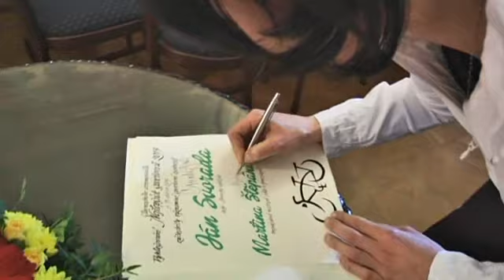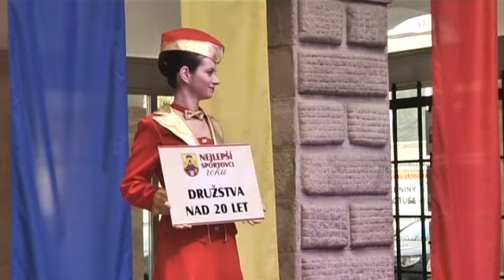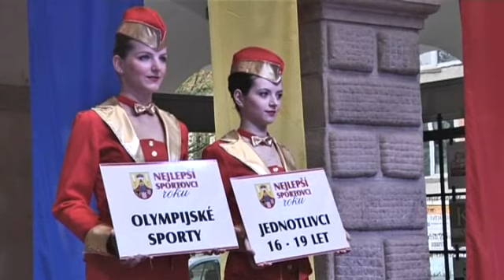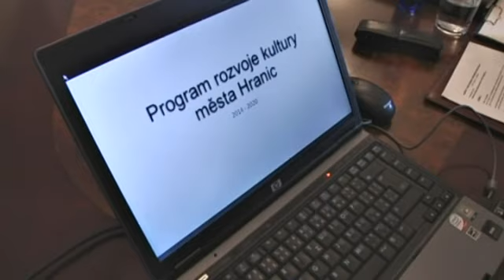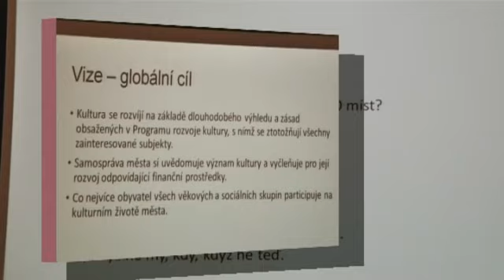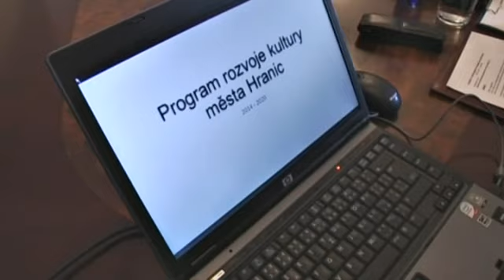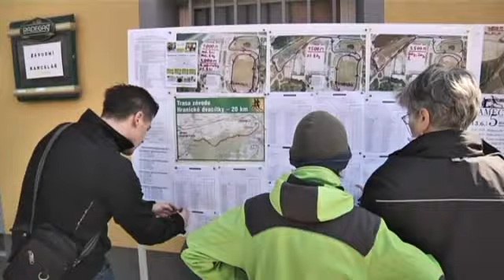Hranické televizní zpravodajství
Hranické televizní zpravodajství 22. dubna 2014